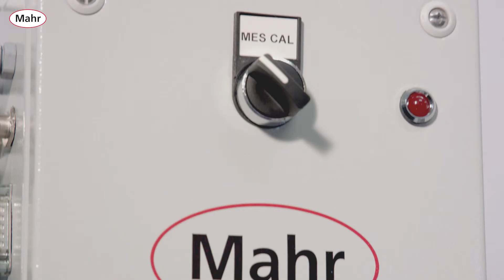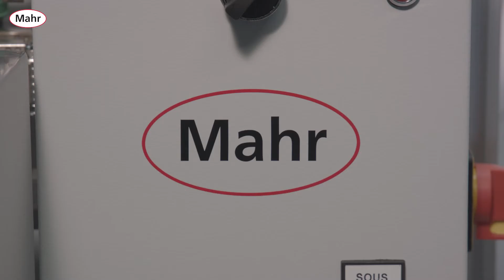MarSolution FI Sheave TR